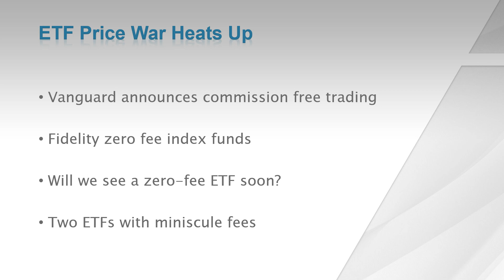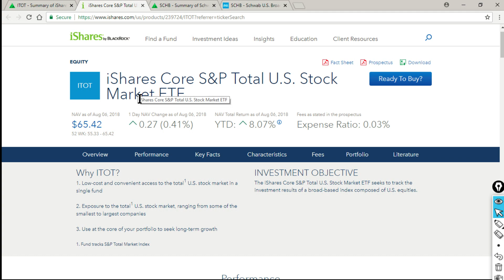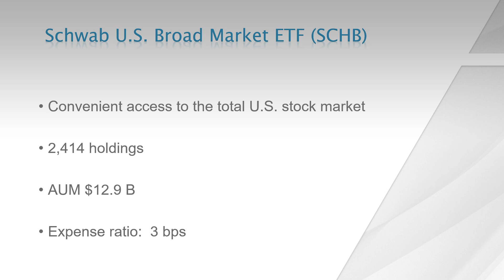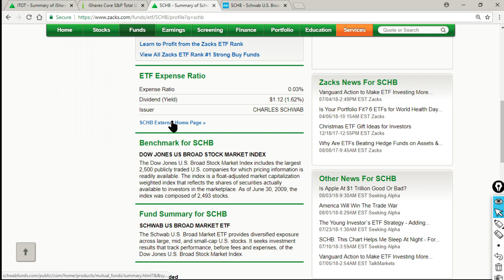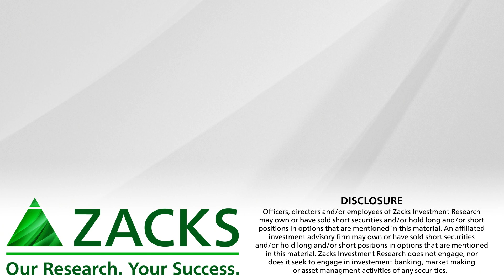Cheapest ETFs in Focus as Fee War Heats Up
We discuss how ETF price war is a boon for investors and highlight two cheapest ETFs that provide diversified exposure to the entire US equity market.